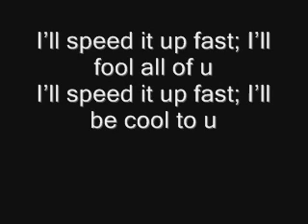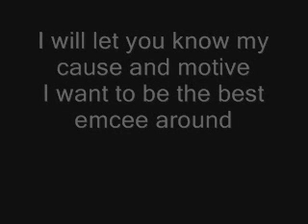Speed it ^ by Bee-KneE (aka Andrew Blauwkamp)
This is Bee-Knee!  The 15th Greatest Rapper in West Michigan as of 2010!  This my my first single to my upcoming, untitled album that will be coming out soon!  Believe the acclaim that I have not been getting!

Here are the lyrics to my ground breaking single:

I rap slower than molasses
How can I entertain the masses?
With quick rhymes
With quick flow
All the time
Put on a good show

I have a plan
To meet this demand
So all my fans
Say "I'm the man"

I will speed it up
In post production I'll speed it up

I'll speed it up fast; I'll fool all of you
I'll speed it up fast; I'll be cool to you
I'll speed it up fast; I'll school all of you
I'll speed it up fast; I'll rule all of you
Watch me spit this verse; it will blow your mind
You will certainly do worse; you'll be behind
Some say cheating; it's creativity
I may be repeating, quite vividly
I will speak faster than the speed of sound
I'll speak faster than a locomotive
I will let you know my cause and motive
I want to be the best emcee around

God bless